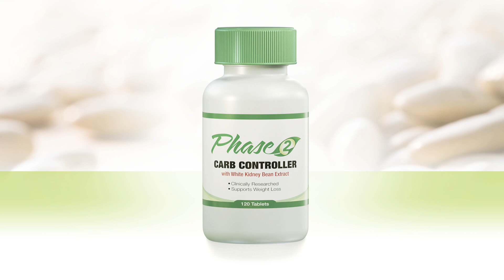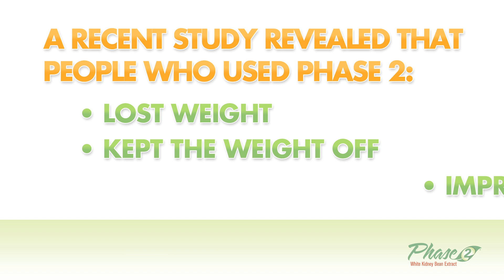Phase 2 Carb Controller Informational Video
Phase 2 Carb Controller™ is an all-natural, non-stimulant white kidney bean extract that is used as an ingredient in a variety of nutritional supplements. It is the first carbohydrate blocker clinically proven in multiple studies to delay the digestion and absorption of carbohydrates. This, in turn, reduces the caloric impact of starchy foods, and also lowers the glycemic index.